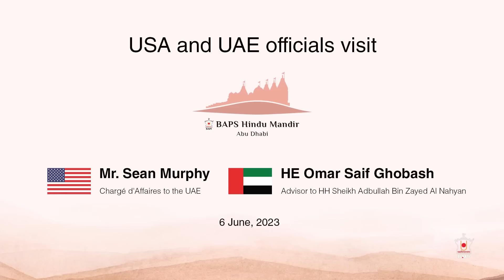USA and UAE officials visit the BAPS Hindu Mandir, Abu Dhabi, UAE, 6 Jun 2023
In a celebration of global harmony, Mr. Sean Murphy, Chargé d'Affaires to the UAE, and HE Omar Ghobash, Advisor to HH Sheikh Abdullah Bin Zayed Al Nahyan, came to the BAPS Hindu Mandir in Abu Dhabi. The impact and impression of the Mandir in the making and its universal message are beautifully conveyed through their feelings, expressions, and opinions.